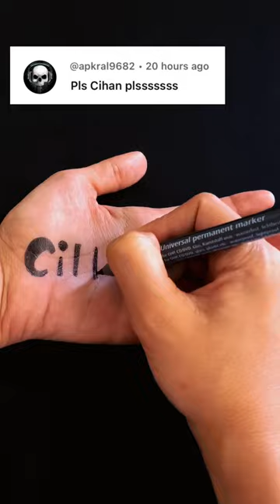Comment your name or your partner's name for cute fonts 😊 don’t forget to share | Draw ✍️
Writing art drawing on hand 🖐🏻
Used material: marker, acrylic